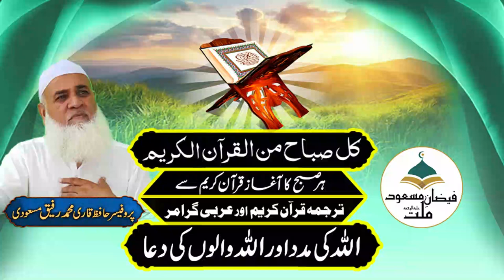اللہ کی مدد اور اللہ والوں کی دعا#shorts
اللہ کی مدد اور اللہ والوں کی دعا